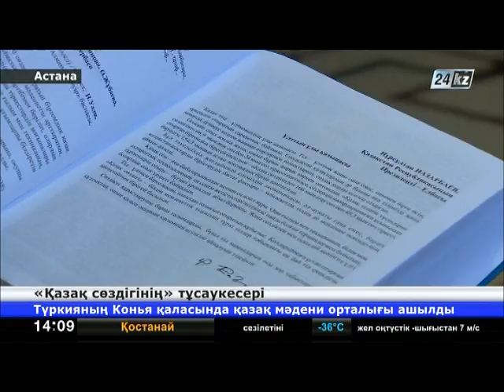«Қазақ сөздігінің» тұсауы кесілді